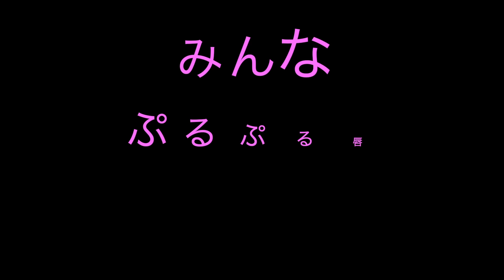【ぷるぷる❣️】リップのアートメイクをして来ました😘💋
🌸 ゆび先生プロデュース『Aumonde【アーモンド】』🌸
東京都中央区日本橋人形町３－７－１１　三福ビル５Ｆ
人形町A5出口10秒♪
是非、みなさん来てください💓

＼NEW✨／
ゆび先生がXをスタートしました!!
『X』にて、ビジネスアカウントはじめました😊
これから勉強していきたいと思っています📖
皆さん、色々教えてやってください🙌byゆび先生